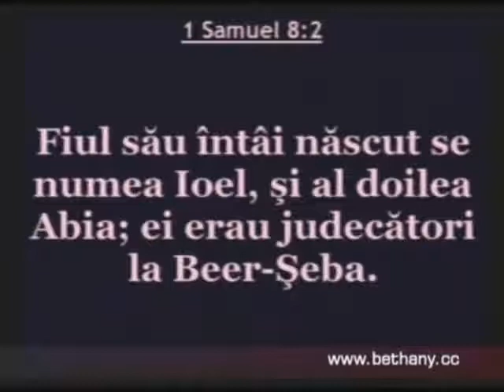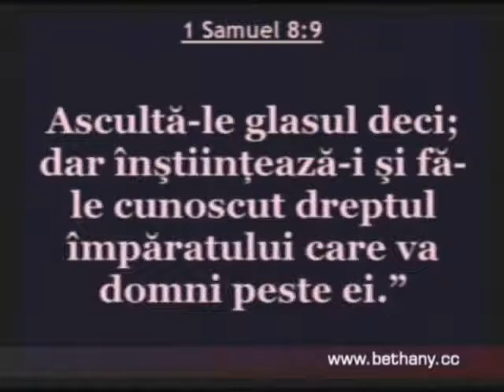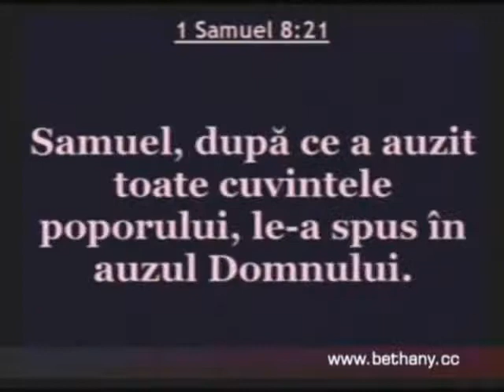Luigi Mitoi - Prezentare generala a istoriei evreilor